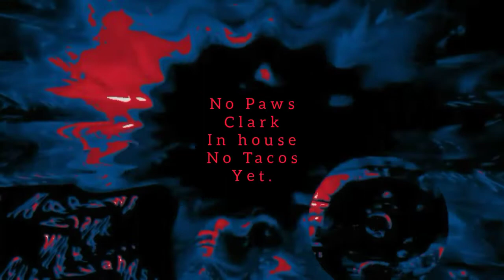Warlock command sends regards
WARNING; THE CONTENT HERE HAS BEEN KNOWN TO CAUSE NIGHTMARES.
PLEASE BE SAFE AND BE WARY OF THE SURROUNDINGS,. AUH,..  BUT DON'T BE PARANOID. everything you see here including a musical dub was created by scratch, with Retrieve Multitask Stitching. please loop_ & _ like this video!!
only upon direct Meetings in person".